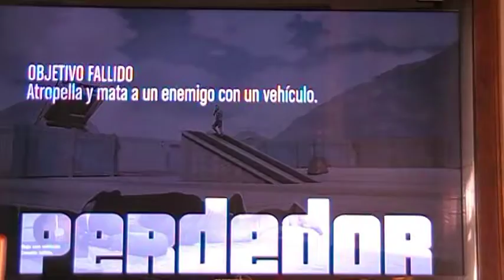Me trolean GTA ONLINE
Anloda un niño de 11 años . Ha hecho la tercera parte y hara muchisimos mas videos para todos los subcritores y los youtubers.